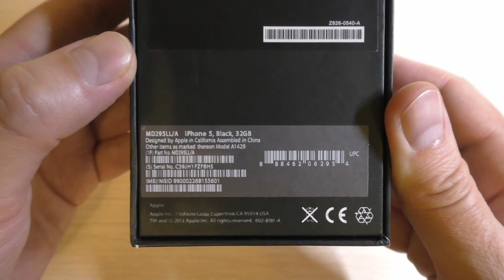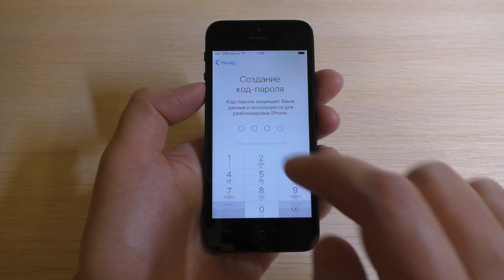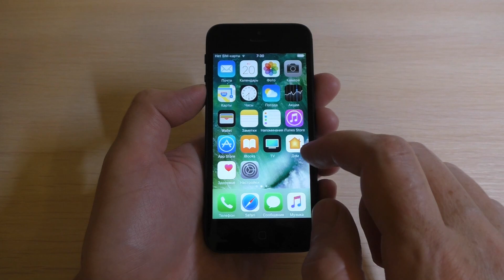iPhone 5 Unboxing in 2021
Apple iPhone 5 Unboxing in 2021